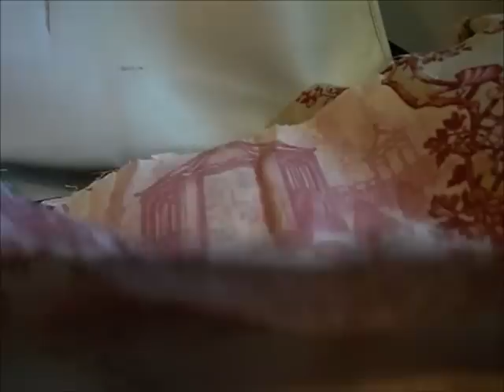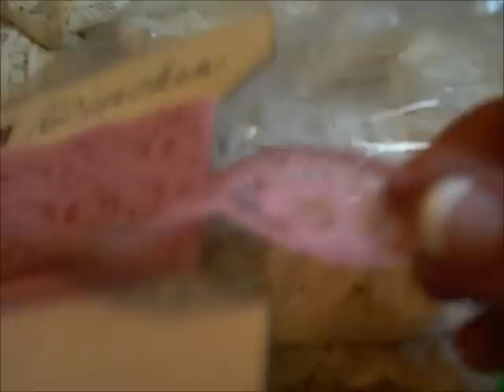Chic and Thrifty store haul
just wanted to share with you guys my fun and successful thrift store haul - I am inspired by Julianna at ILuvvintagescrap and Va from bainca4430